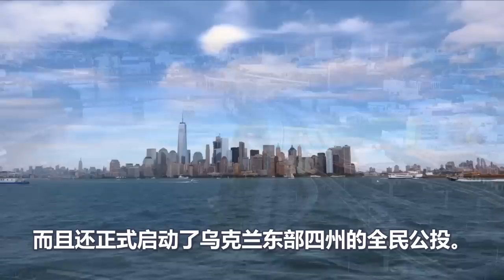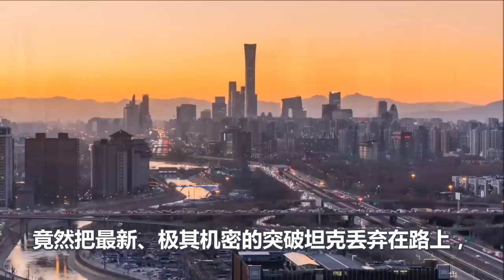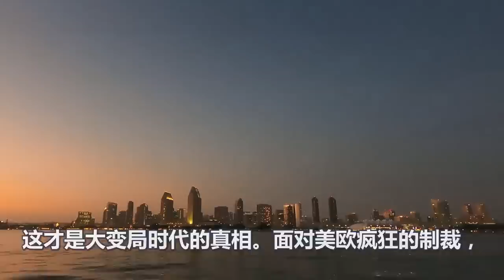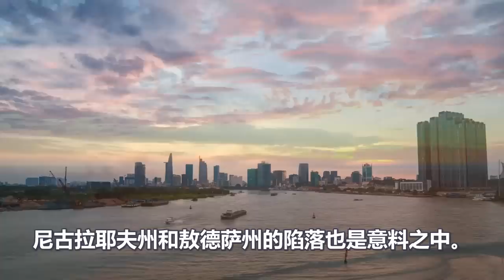事情闹大了、战争升级、俄军全面反扑、